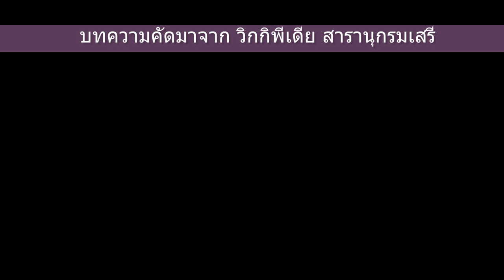งานเทศกาลกินเจ ภูเก็ต 17- 2558 FullHD1080P PART1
งานเทศกาลกินเจ ภูเก็ต 17- 2558วันที่ 17 ต.ค.58 ศาลเจ้าบ้านท่าเรือ FullHD1080P PART1ประเพณีถือศีลกินผักจังหวัดภูเก็ตเป็นประเพณีที่ดีงามที่สืบทอดกันมานับร้อยปี เป็นประเพณีที่ยิ่งใหญ่ของภูเก็ต. ระหว่าง วันที่ 13 - 21 ตุลาคม 2558 Phuket Vegetarian Festival Phuket Thailand